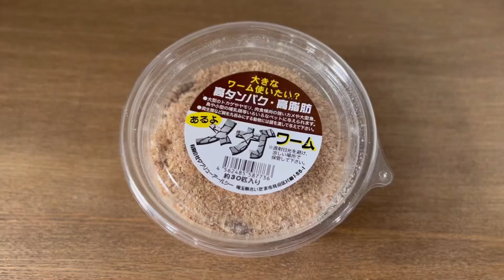カエルに巨大ミルワームをあげてみたら…【イエアメガエル】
数あるチャンネルの中からご視聴頂きありがとうございます！
こちらのチャンネルではカエルとの暮らしをUPしていきます😊
飼っているからこそ分かる可愛い仕草や表情、そして人に飼われて育ったカエルの野生とは違う一面を動画にできればと思います。
カエルってこんなに可愛いんだな♡って思ってもらえたら嬉しいです😊